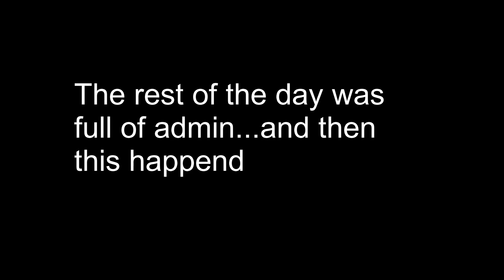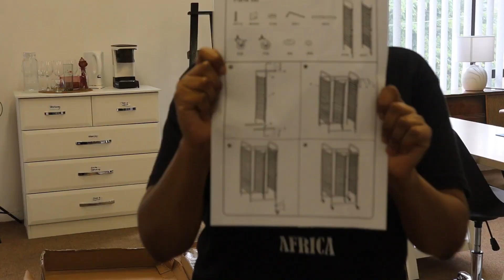Moving in Part 2 | Behind the Brand Ep 2 | WANDI LU | South African Small Business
Hello hello!! My name is Wandisa and I am the founder of Just Shea Butter and Selfless Care.  In this video we finish moving into our first office.

Music